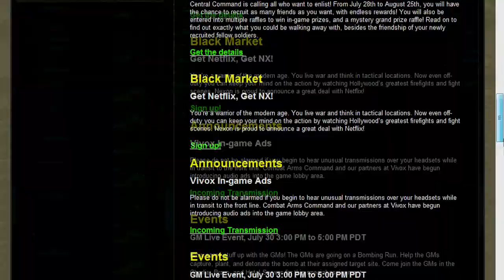Last week, I saw a film.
As I recall it was a horror film.